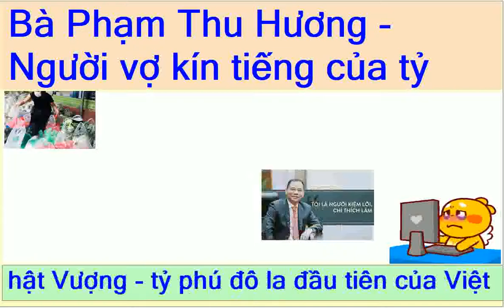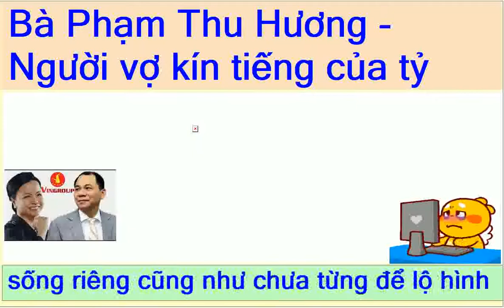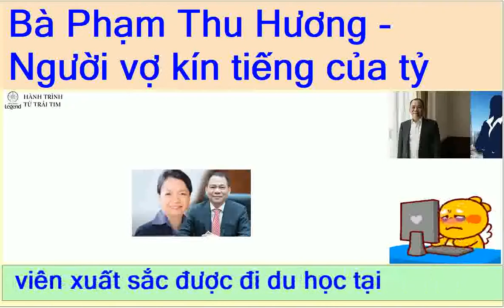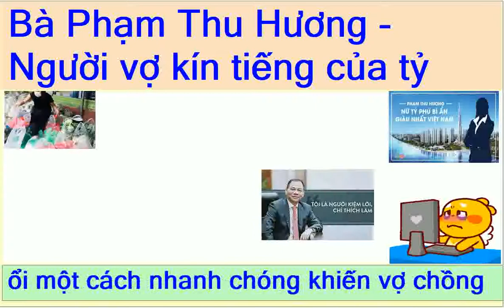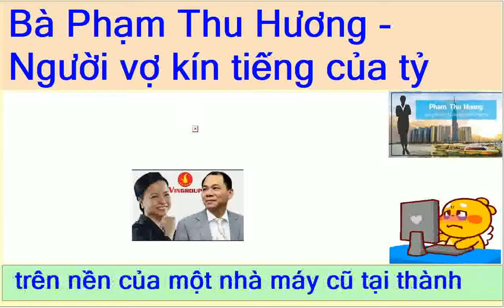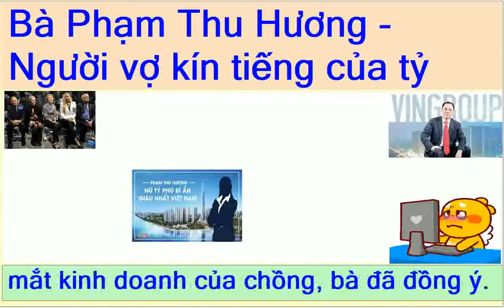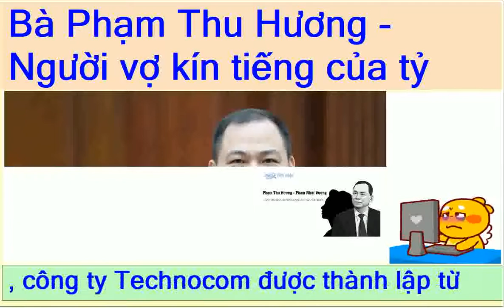Bà Phạm Thu Hương Người vợ kín tiếng của tỷ phú Phạm Nhật Vượng và những chuyện không phải ai cũng